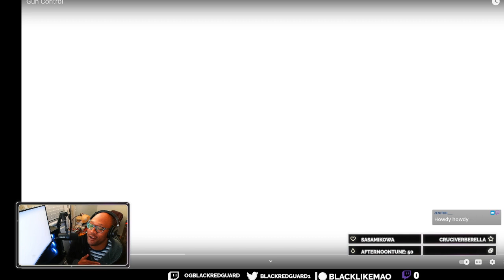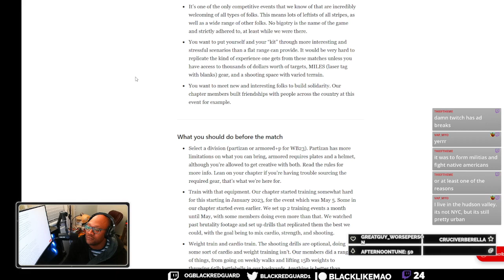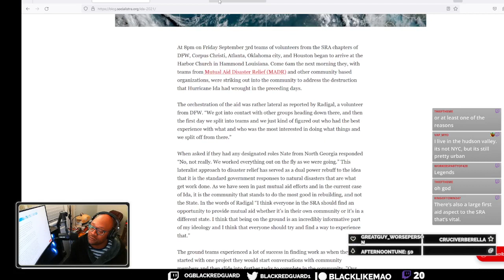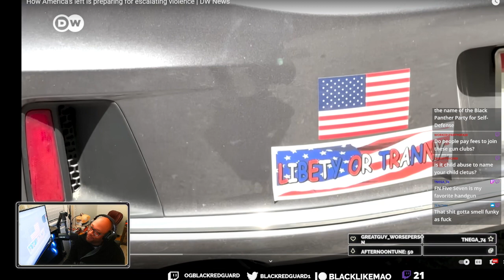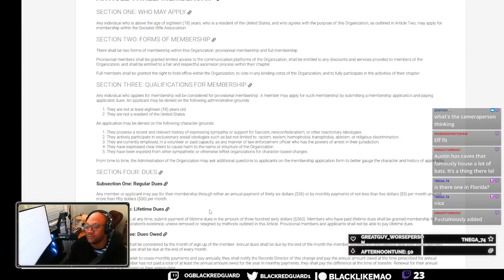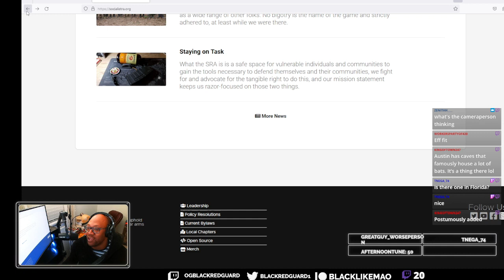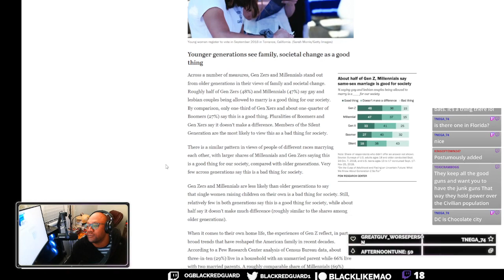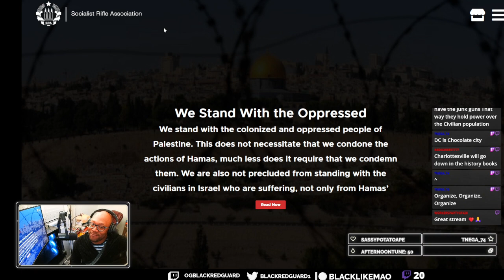Under No Pretext: Talking Guns and Antifascism With Upstate NY Socialist Rifle Association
“Under no pretext should arms and ammunition be surrendered; any attempt to disarm the workers must be frustrated, by force if necessary” - Karl Marx, Address of the Central Committee to the Communist League, 1850